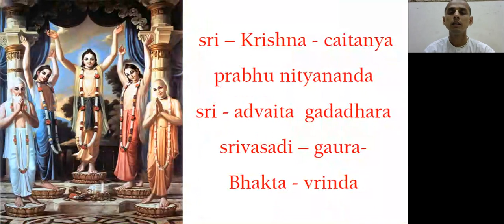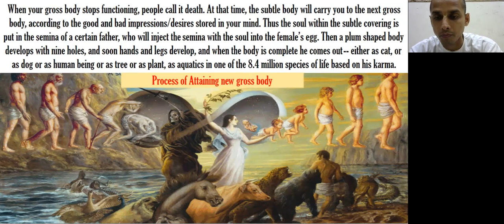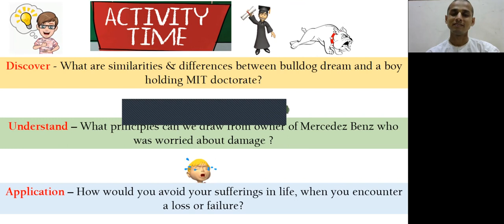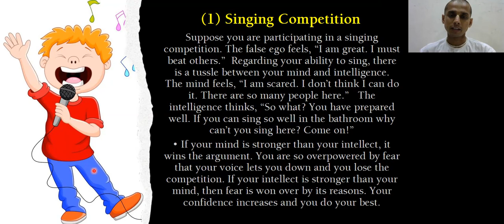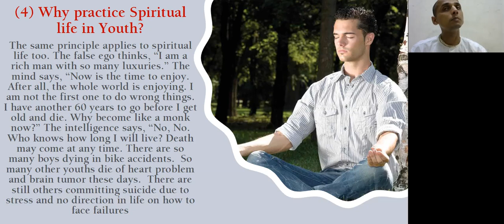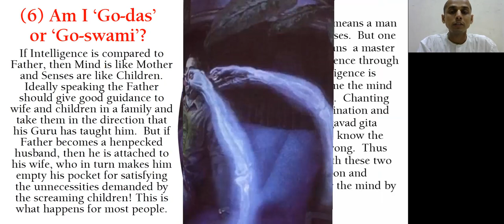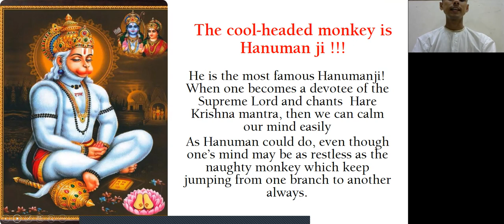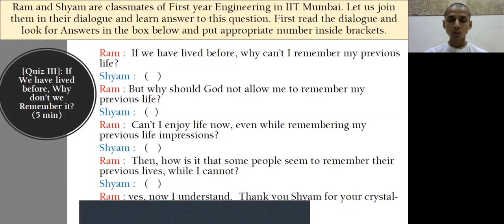Spirit of Bhagavad Gita - Part 3 | H.G. Jiva Gopal Dasa | 12th September 2021